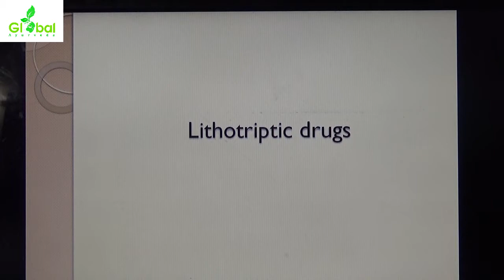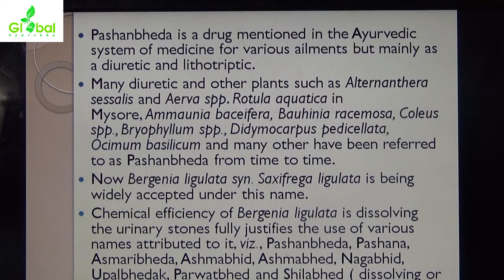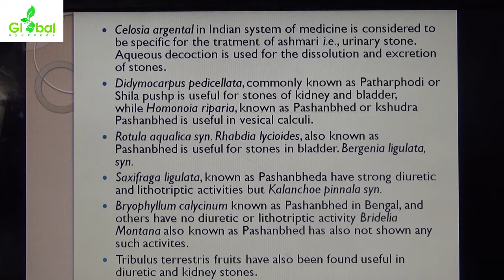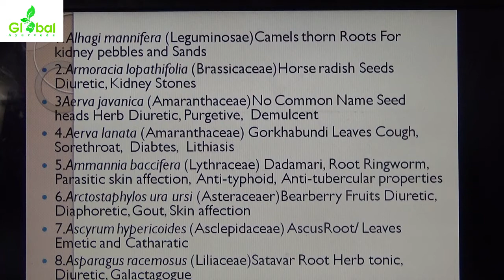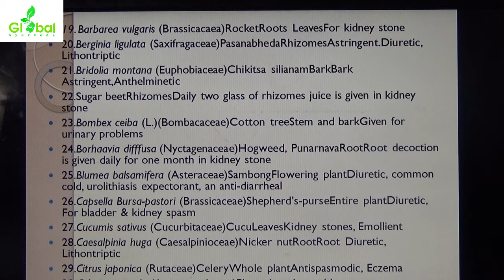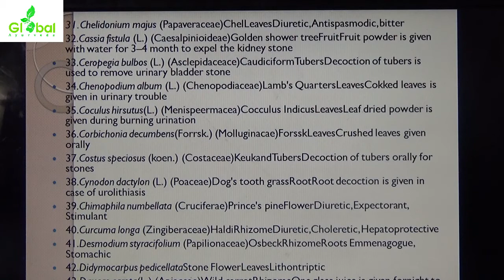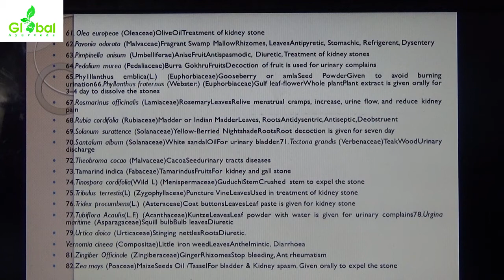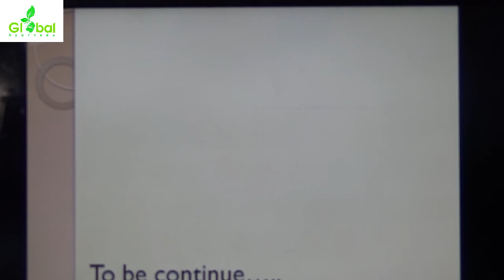PHARMACOLOGY - PART - 23 - LITHOTRIPTIC DRUGS